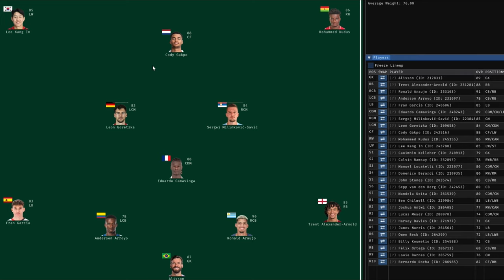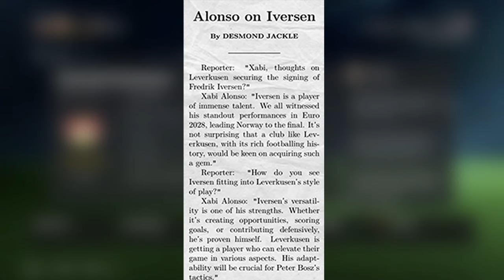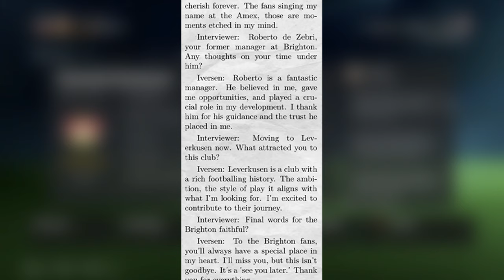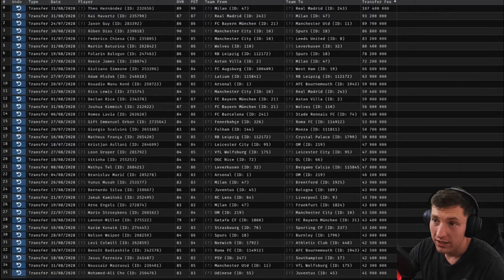WHO WILL WE SIGN FOR... 👀 | EAFC 24 | My Player Realistic Career Mode FC24 | Episode #20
Upload Schedule (English Times BST)
Monday
Tuesday
-- Iversen Player Career Mode Episode (12 BST)
Wednesday
Thursday
Friday
-- New Player Career Mode Series Episode (12 BST)
Saturday
Sunday
-- Southampton Football Manager 2024 Episode (12 BST)